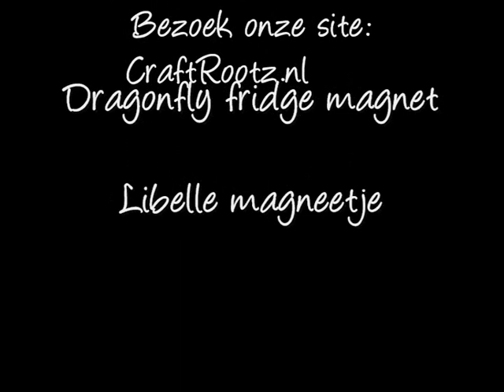CraftRootz - Dragonfly fridge magnet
Handgemaakt in Zuid-Afrika - prachtige libelle koelkast magneetje (ook voor de witbord op kantoor) gemaakt uit staaldraden en glaskralen.

Crafted by hand in South Africa - lovely Dragonfly fridge magnet (also great for the office white board) made from steel wire and glass beads.